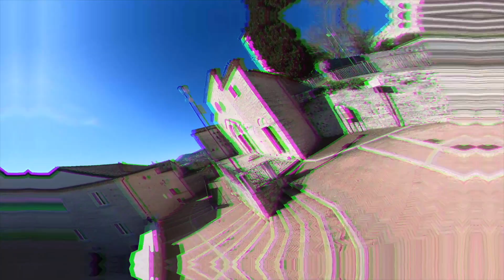Verso il Giubileo 2025